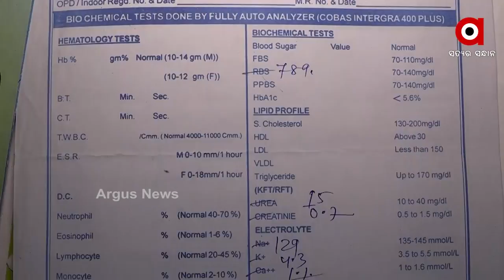ଚିକିତ୍ସା ପାଇଁ ଅର୍ଥ ସାଜିଛି ବାଧକ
ସୁବର୍ଣ୍ଣପୁର ଜିଲ୍ଲା ବିରମହାରାଜପୁର ବ୍ଲକ ଟିକିରାପଡା ଗାଁର ଲୋକନାଥ ମେହେରଙ୍କ ୧୩ ବର୍ଷର ଝିଅ ଲକ୍ଷ୍ମିପ୍ରିୟା ବିଛଣାରେ ପଡି ଛଟ ପଟ ହେଉଛନ୍ତି । ଅଜଣା ରୋଗରେ ପିଡିତ ହୋଇଥିବାବେଳେ ଅନେକ ସ୍ଥାନରେ ଚିକିତ୍ସା କରାଇ ଅସଫଳ ହେଲେଣି ବାପା ମା । ଘରେ ଯାହା ସମ୍ବଳ ଥିଲା ସରିଗଲାଣି । ଏବେ ସରକାରୀ ସହାୟତା ହିଁ ଭରସା ।